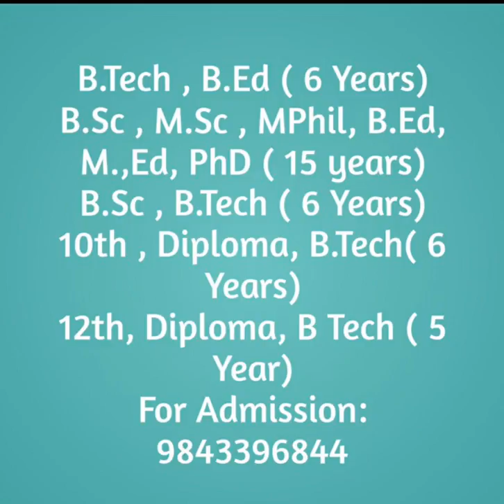B.Tech ( 4 Years)Vs B.Sc( 3 Years) vs Diploma in Agriculture @Horticulture (2 years) in Tamilnadu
B.Tech ( 4 Years)Vs B.Sc( 3 Years) vs Diploma in Agriculture @Horticulture  (2 years)